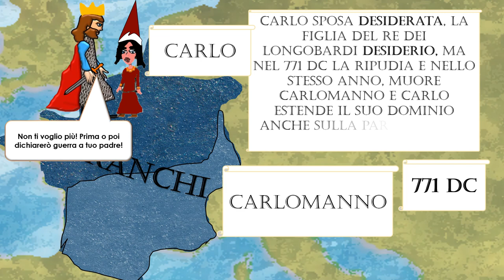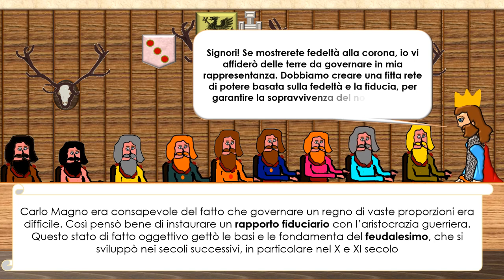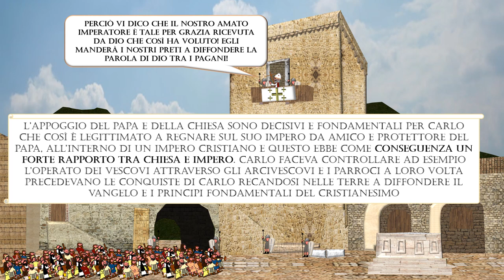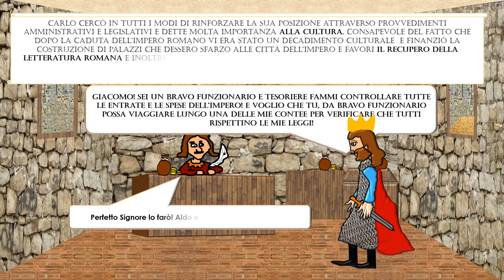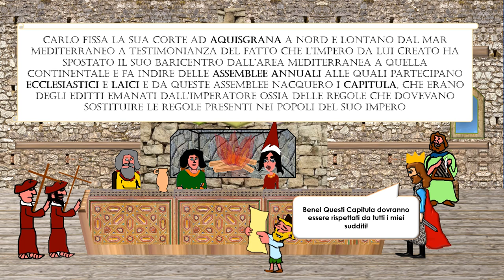Carlo Magno Flipped Classroom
Carissimi! Come promesso la nuova Flipped, Carlo Magno, la vita le conquiste, i rapporti con la chiesa del restauratore dell'Impero in Occidente anche se vi sono delle differenze rispetto all'Impero romano del quale Carlo in ogni caso si sente legittimo successore nella potenza e nella gloria. Tuttavia l'Impero di Carlo non ha le stesse solide fondamenta dell'impero romano. Vediamo il perché di tali differenze!!!